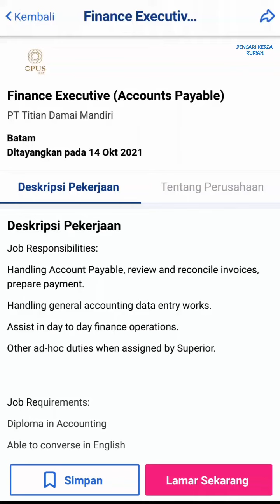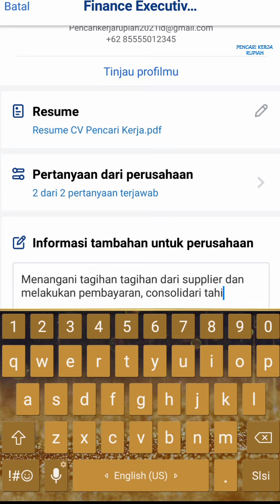Opus Bay Batam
Lowongan kerja PT Titian Damai Mandiri, loker PT Titian Damai Mandiri - Opus Bay Batam hari ini - Tuan Sing Holdings Limited

Alamat:
Marina City Batam